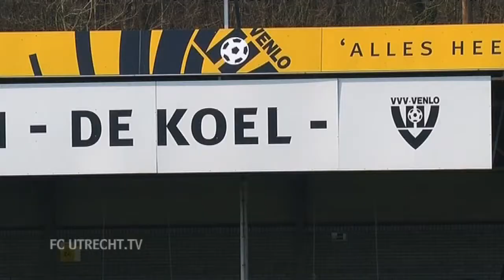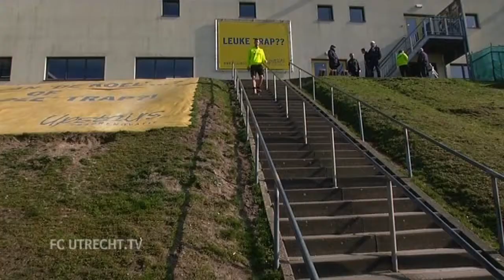FC Utrecht.TV: Op bezoek bij De Kogel in Limburg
FC Utrecht.TV is op bezoek gegaan bij Leon de Kogel. De aan VVV-Venlo verhuurde aanvaller maakte dit seizoen al tien doelpunten en is van grote waarde voor zijn team. In dit item wordt met de 22-jarige aanvaller gesproken over de ontwikkeling die hij doormaakt en hoe de toekomst eruit ziet.